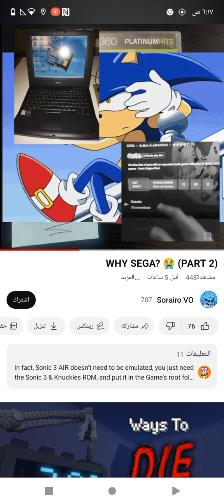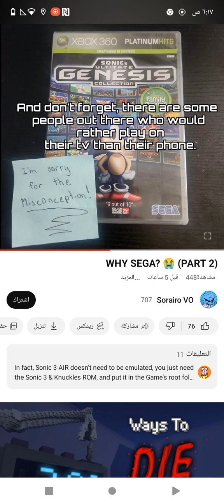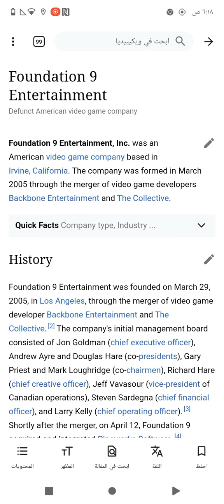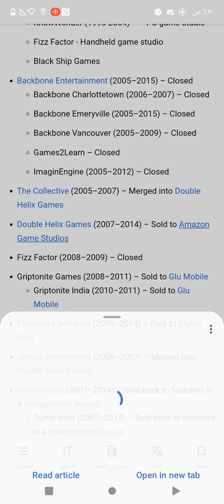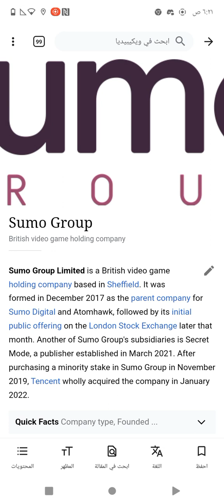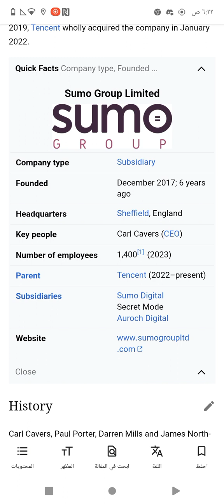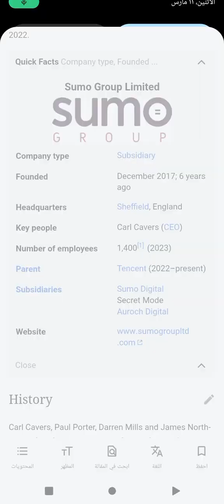The reason is why SUGC isn't backwards compatible. it's because Backbone was closed in 2015.